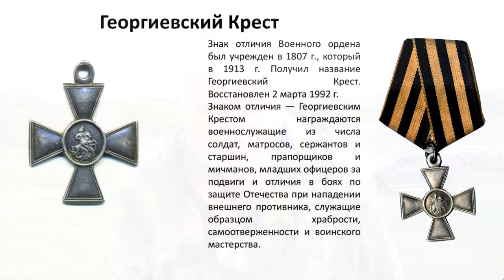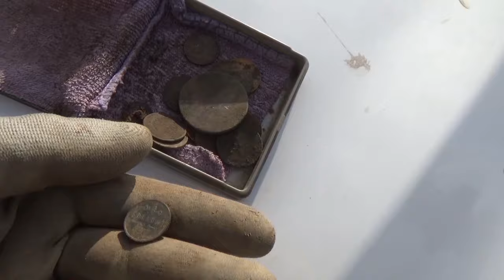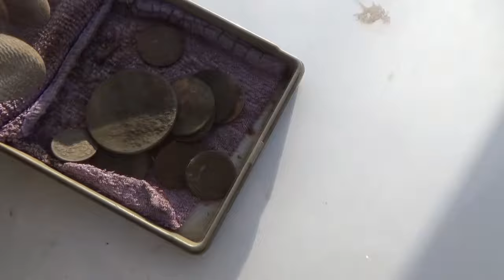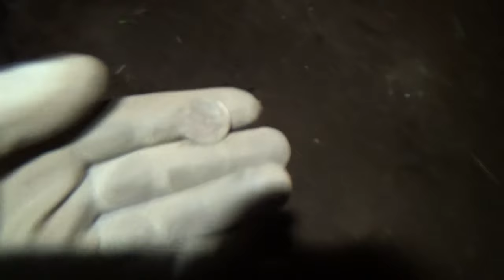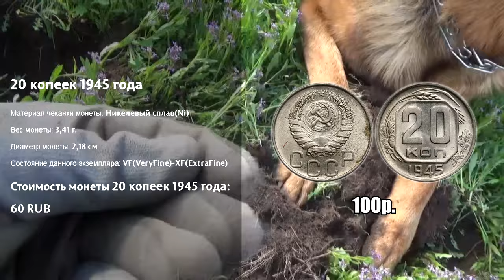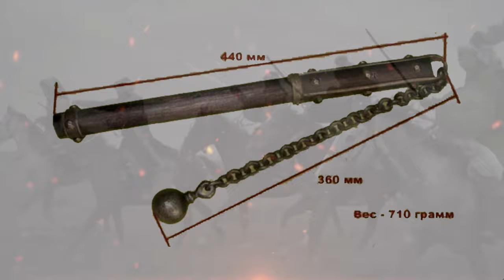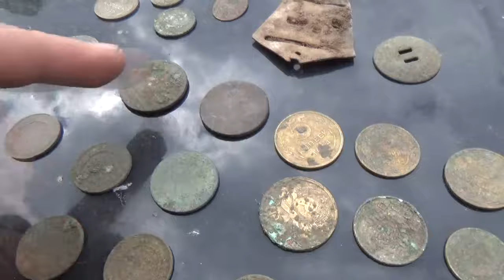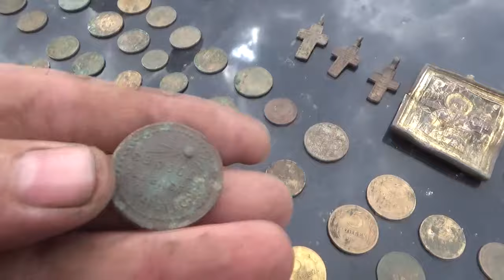Я в шоке. Находка пополнит мою коллекцию старинного оружия. I'm shocked.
Бывает так, что не знаешь что откопал! Но когда начинаешь разбираться по найденному предмету бывает просто шокирован. Сейчас нам попала в руки находка и она пополнит мою коллекцию старинного оружия. Оружие с Пугачевского бунта, крестьянская война!
Благодарности зрителей (в поддержку канала):
 или на карта сбербанк 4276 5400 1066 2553
2. Заполняете все графы: